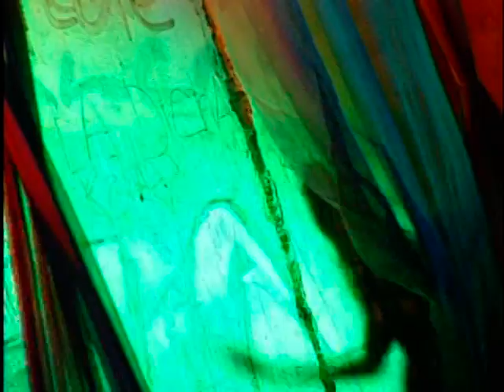PROHIBIDA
Video Clip realizado para programa musical juvenil "Música Libre".
Dirección: Juan Pablo Sanchez